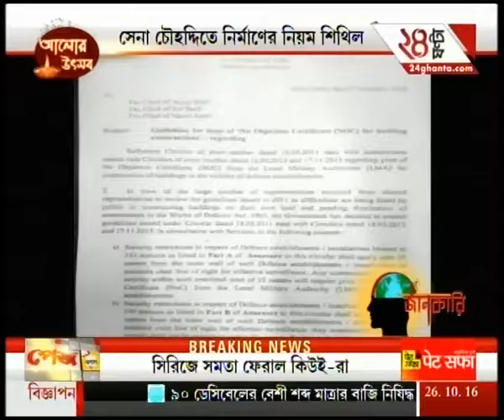Page One | Part 4